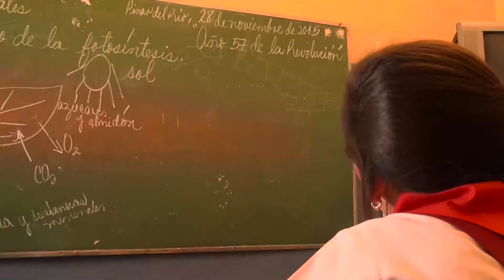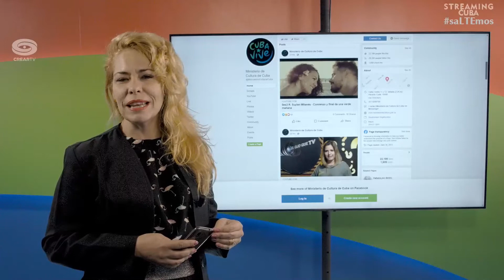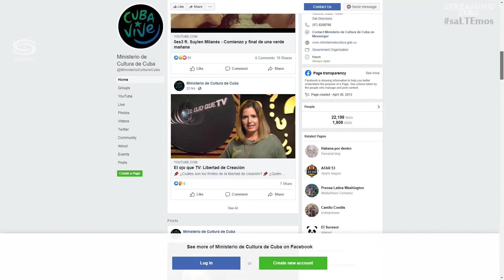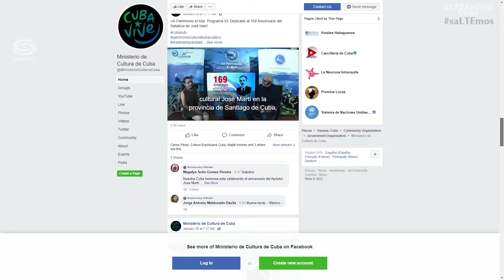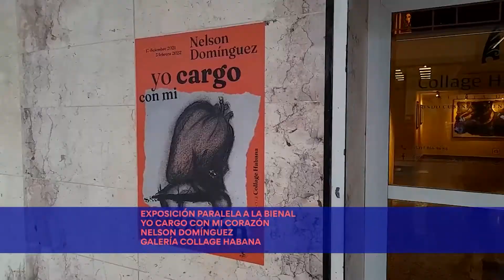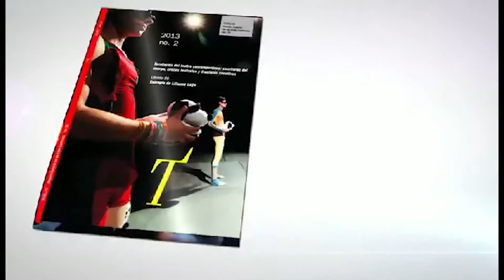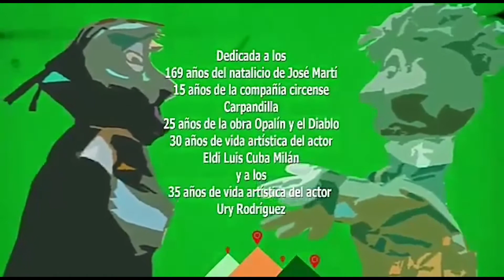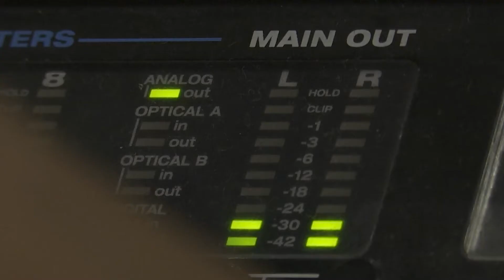Enlace con el Canal Caribe. Celebran Jornada Villanueva en Cienfuegos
Presentadora y conductora: Belkis Curbelo
Emisión 31 de Enero del 2022